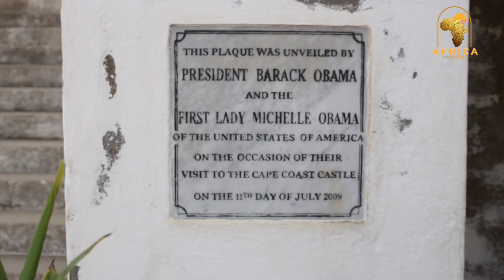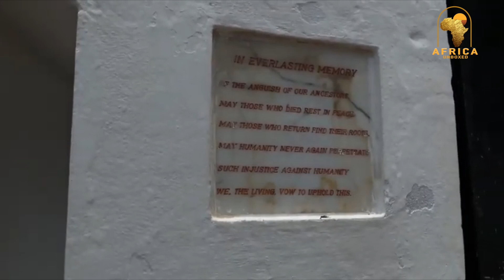Look at What They Did At The Sacred Elmina Castle